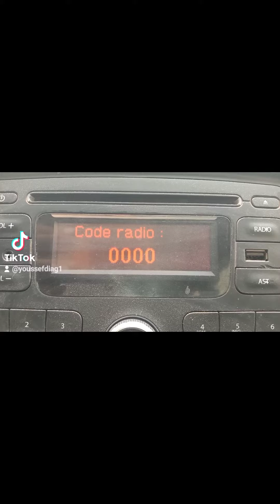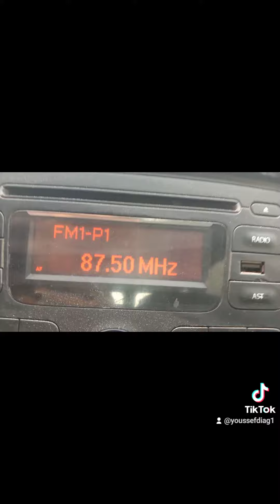modification cable renolink